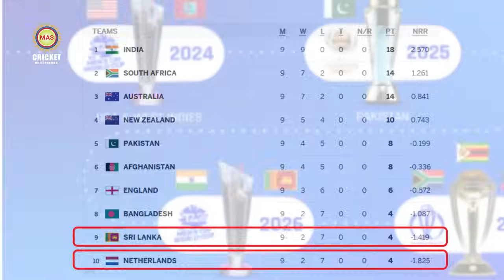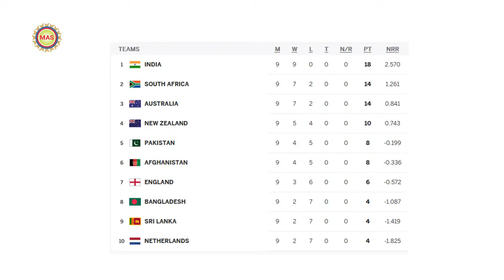সিরাজকে নিয়ে ভারতীয় দলে দুঃসংবাদ | বোলিং সমস্যার সমাধান! উইকেট তুলে বাজিমাত বিরাটের উদযাপন অনুষ্কার?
কোন ফর্মুলায় লিগ পর্বে অভাবনীয় সাফল্য পায় ভারত, ডাচদের হারিয়ে হদিশ দিলেন রোহিত শর্মা
সেমিফাইনালের আগে ভারতীয় দলে দুঃসংবাদ; চোট পাওয়া সিরাজ সেমিফাইনালে খেলা অনিশ্চিত?
সিরাজ চোট পেয়ে মাঠের বাইরে যেতেই বোলিং নিয়ে সমস্যায় রোহিত, ডাকলেন বিরাট, শুভমান,সূর্যকে:
চ্যাম্পিয়ন্স ট্রফির টিকিট পেল যে ৮ দল:
Bad news for the Indian team about Siraj. Solution to India bowling problems! Anushkar Bajimat Virat's celebration by picking up the wicket?Cricket_News